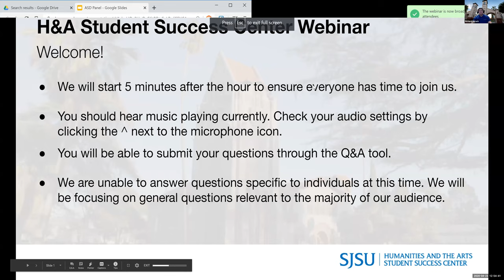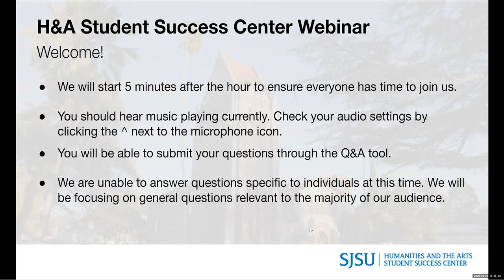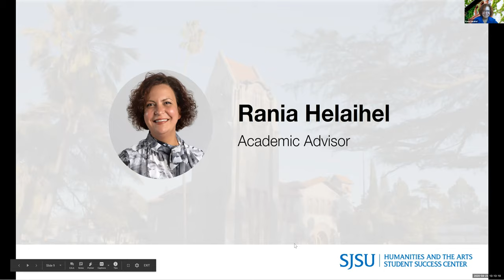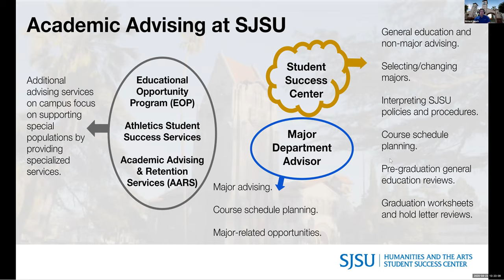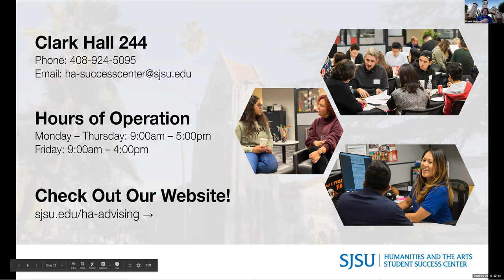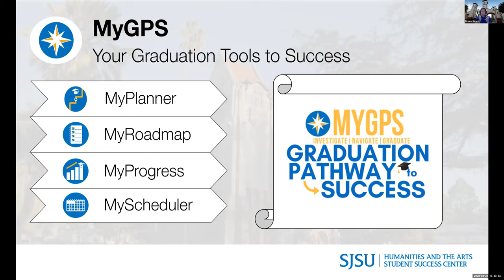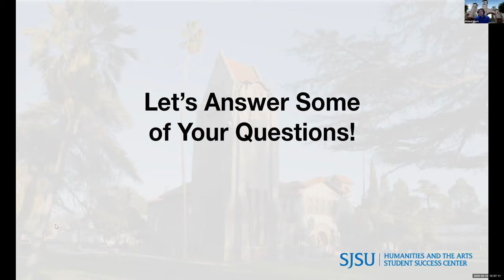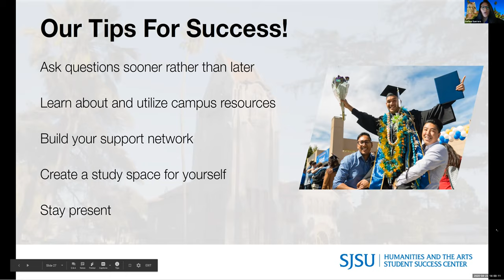Empowering Freshman For Success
This is a recording of a webinar titled "Empowering Freshman For Success" that took place on Thursday, April 23rd from 1:00 to 2:00 PM.

for more information!